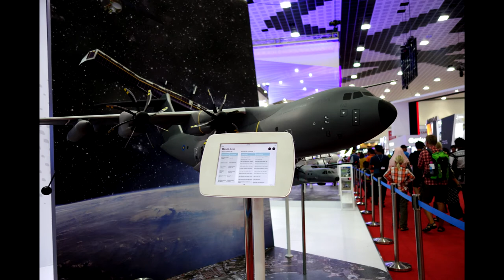Aerospace Exhibition at LIMA 2017 Langkawi - Thailand und Malaysia | Auszeit in Asien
Heute haben wir uns noch ein zweites mal mit dem Taxi zum Flughafen fahren gelassen um dort die Ausstellung zu den Flugzeugen anzusehen. Bei der Ausstellung waren Modelflugzeuge, Drohnen, Flugzeugantriebe und vieles mehr zu sehen.

In unserer Elternzeit, haben wir uns ein halbes Jahr Zeit genommen, um ganz viel Zeit zusammen zu verbringen. Wir wollten dabei sehen, wie andere Menschen leben. Aufgrund des Klimas, des Kostenfaktors und der, im Vergleich zu anderen Ländern, geringeren Krankheiten haben wir uns für Thailand und Malaysia entschieden.